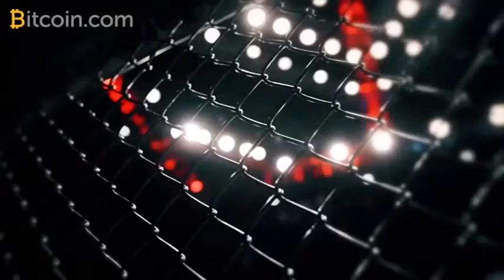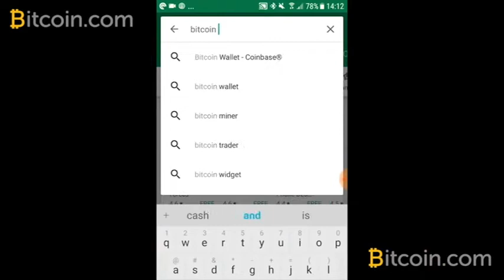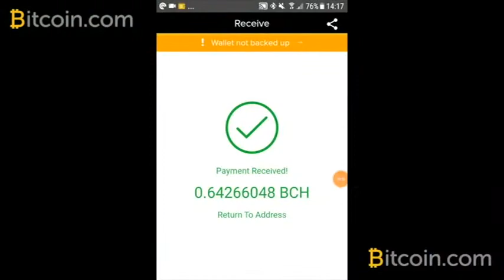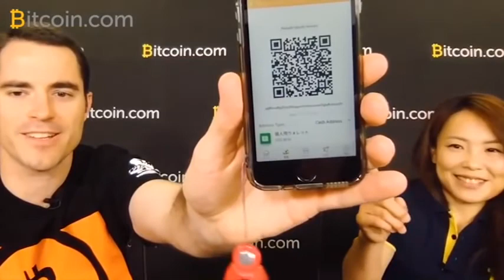Mei Yamaguchi Roger Ver Bitcoin.com patrocinadores de esta luchadora de Artes Marciales Mixtas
Roger Ver and Bitcoin.com are proud to be sponsoring One Championship Fighter, Mei Yamaguchi!

or her BCH address:
qqf6vcd6g32rp50nypcmnnzvyxsrwc5gly8uhspq5r